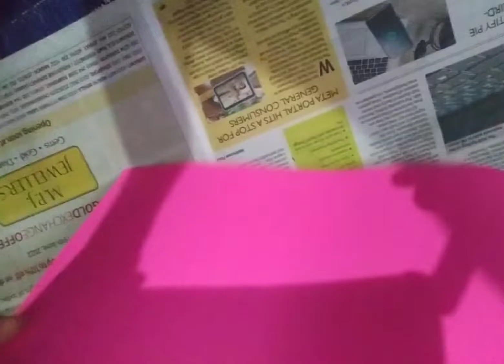amazing ♦️ card making by paper # /please subscribe my channel 🙏❤️